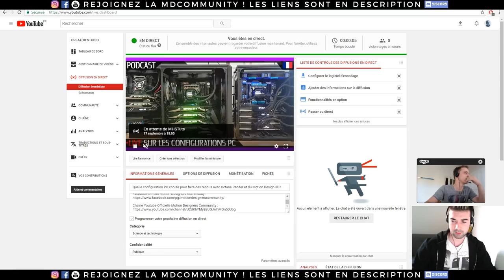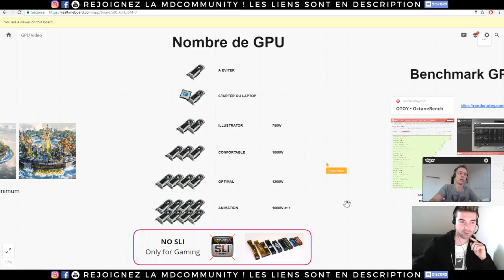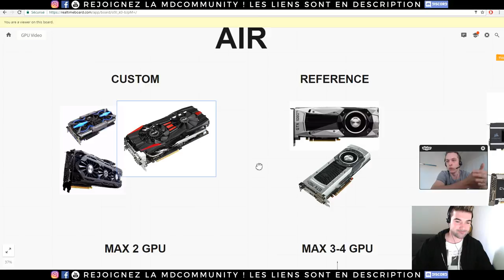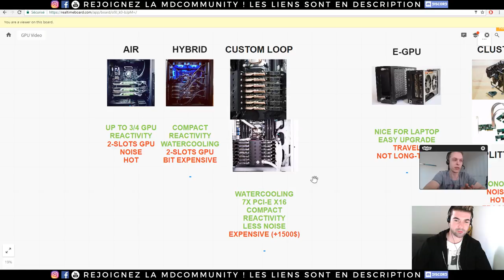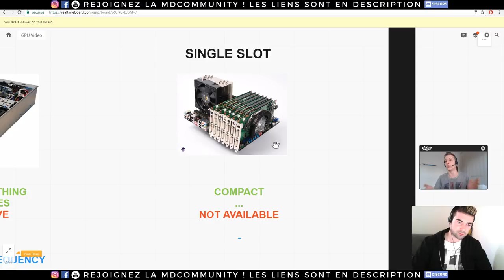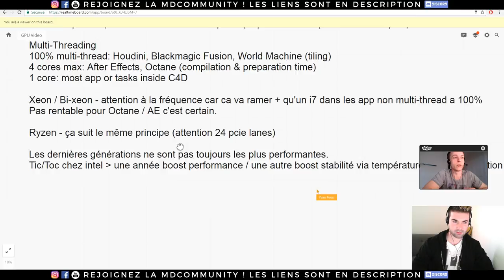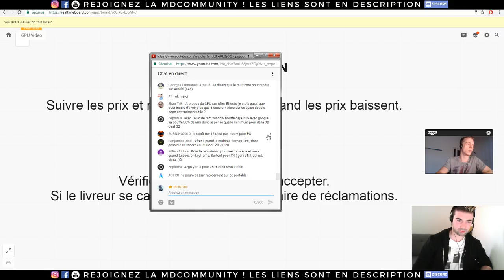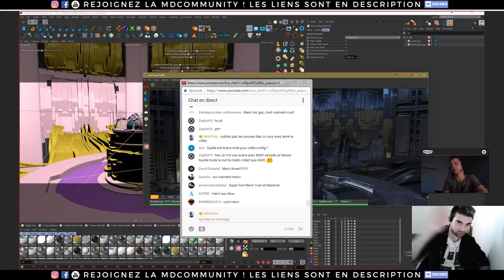Quelle configuration PC choisir pour faire des rendus avec Octane Render et du Motion Design 3D !